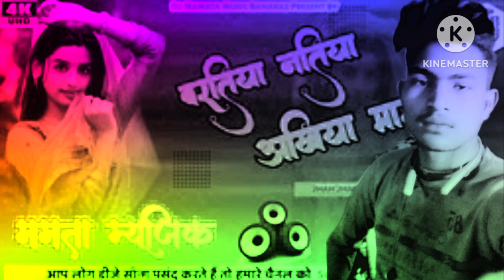miujik devraj Singh marko